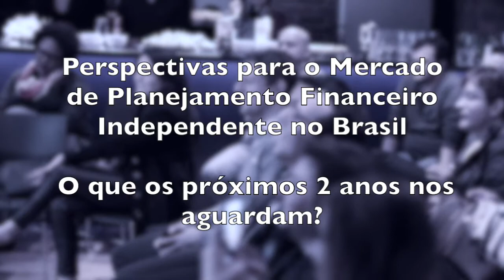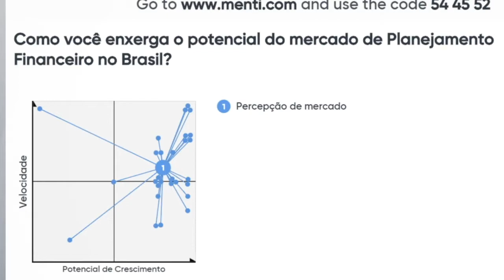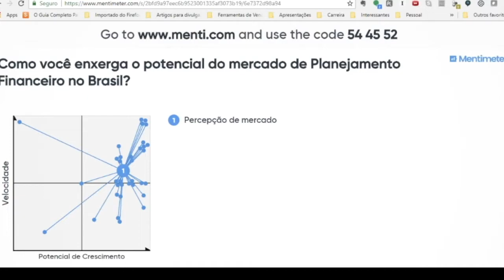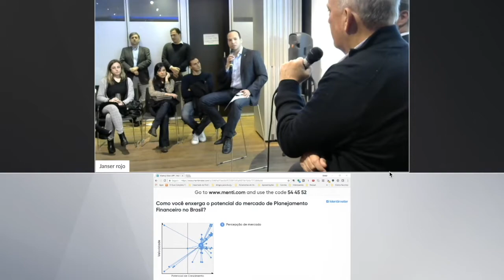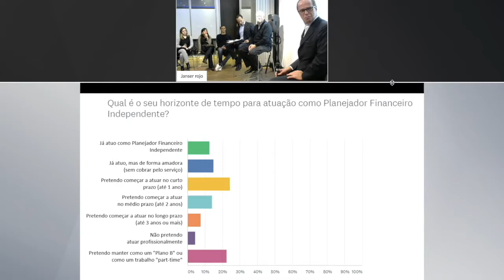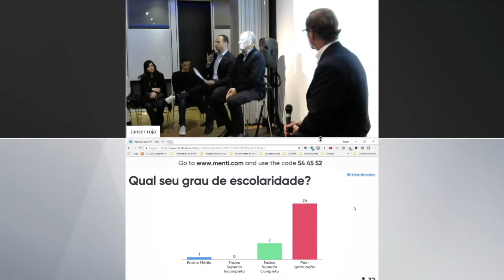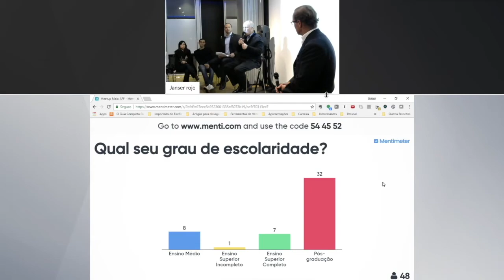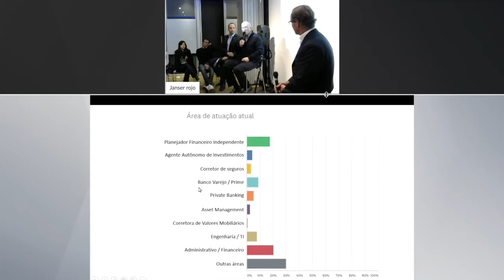MeetUp Planejadores Independentes - GFAI 24.05.2018 (Íntegra)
O que o mercado espera para planejadores financeiros independentes  nos próximos 2 anos?

- Leanderson Reis
- Fabio Vidigal
- Tobias Maag